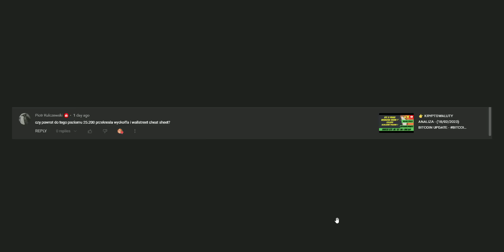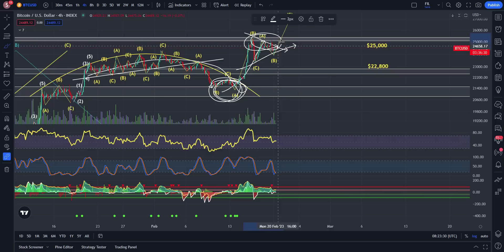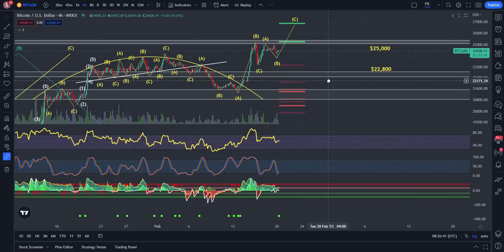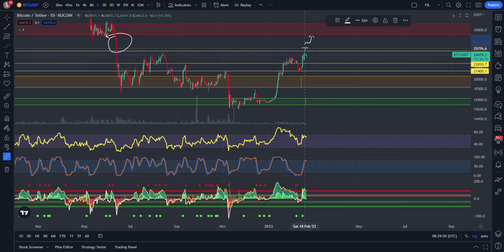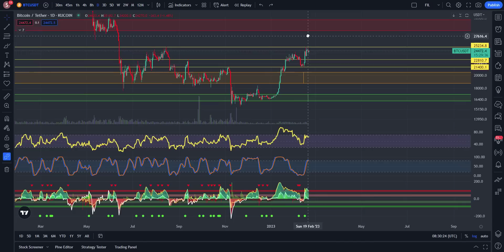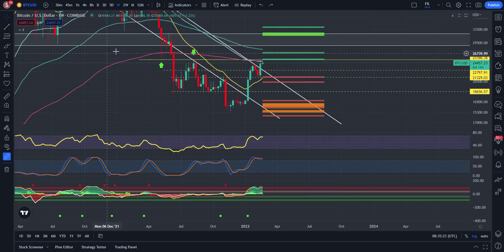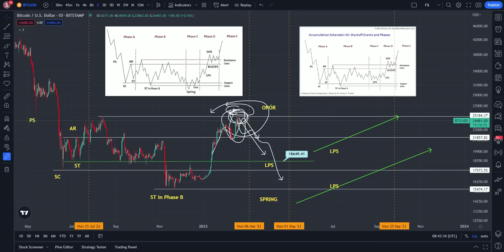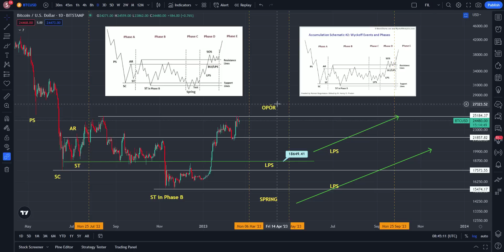👉 KRYPTOWALUTY ANALIZA - (20/02/2023) BITCOIN UPDATE - BITCOIN ANALIZA TECHNICZNA ⚠️ BTC ⚠️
0:00 INTRO
01:00 ANALIZA 4H
09:30 ANALIZA 1D
13:15 ANALIZA 1W
18:15 WICKOFF
23:30 WALL ST.

Kryptowaluty Analiza